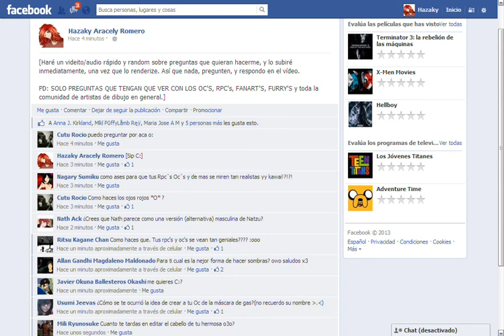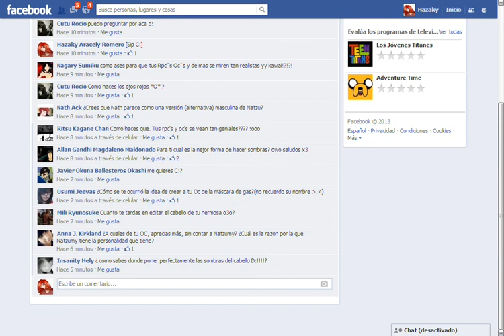Preguntas y respuestas RPC/OC (1)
UNA DISCULPA ENORME PARA MICKAA JARA, MIKAMI KAGUYA Y ANGUEL SENNINDOS. Personas las cuales no tuve tiempo de responder sus preguntas. Pero les prometo que las recomenzare enormemente. Gracias mis amores.

PD: Disculpen los sonidos extraños, el micrófono estaba mal puesto.